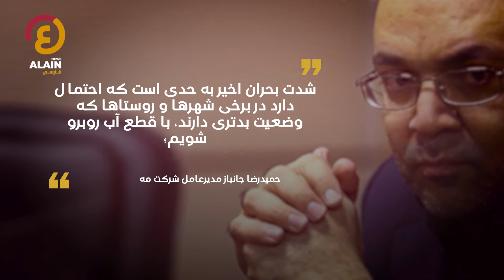بحران آب در ایران؛ وضعیت ۱۰۱ شهر قرمز است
بعد از قطع برق، بیش از ۱۰۱ شهر در ایران به مرحله قرمز بی آبی رسیده‌اند، علاوه بر این، ۲۱۰ شهر دیگر هم تحت تنش آبی قرار دارند.

العین خبری یک پرتال خبری‌ جامع عربى است که خبرهای جهان را پوشش می‌دهد و شما را به تازه‌ترین رویدادها آگاه می‌دهد تا به جهان با دیدگاه خاص و متمایز بنگرید
از وب سایت‌های ما بازدید کنید